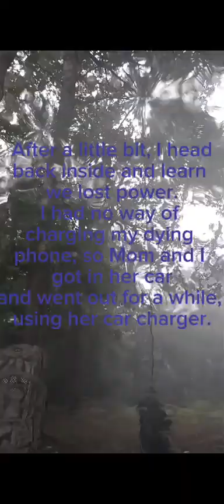VLOG Ep. #6: STORM & POWER OUTAGE!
I had an eventful Tuesday.